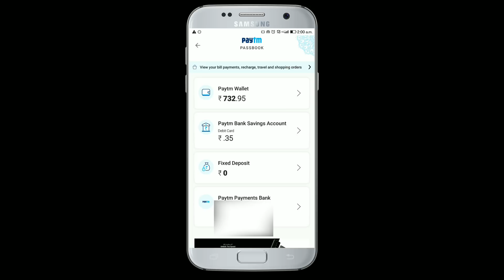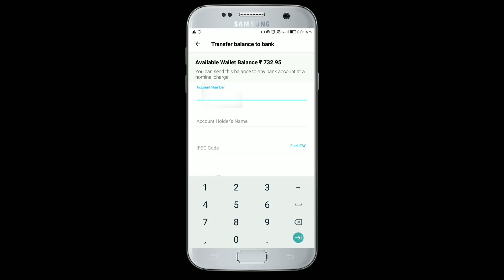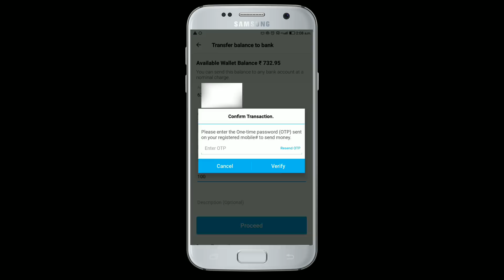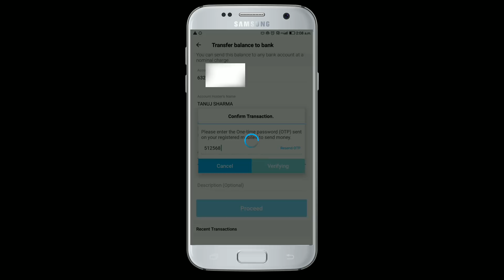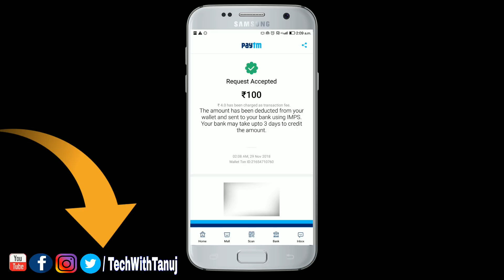How to transfer money from Paytm account to Bank || Paytm खाते से बैंक में पैसे ऐसे भेजे 💸💸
Namaskar Dosto aaj ki iss Video me maine apko bataya hai aap kaise paytm account se paise  transfer kar sakte hai apne Bank account me umeed hai apko video pasand aayegi Dhanyawad